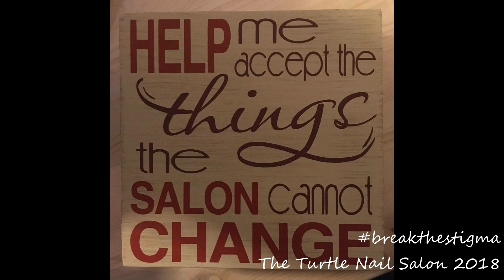My Mental Health Journey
I didn't realize the video cut out but the "S" on Recovery Bunny's shirt stands for "HOPE"

Today I talk about my absence from YouTube.  It took me a long time to film this and the editing was just over 8 hours.  It is not easy talking about what happened but what I want everyone who watches this video to know is that it is okay to struggle, it's okay to talk about mental health, you are not alone and breaking the stigma is the best thing anyone can do.  I do not work for Regina EMS or any other ambulance service but I do work for two companies who provide stand-by medical/first aid services.  Mental health injuries can happen to anyone under any circumstance.  I am not mental health professional but if my story reaches just one person it could very well help them in their journey.  Recovery is hard but it gets better :)